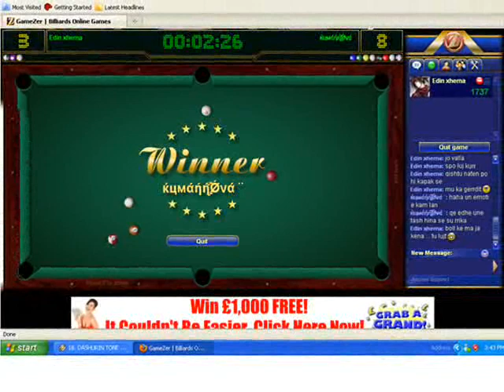gamezer foto by Geti